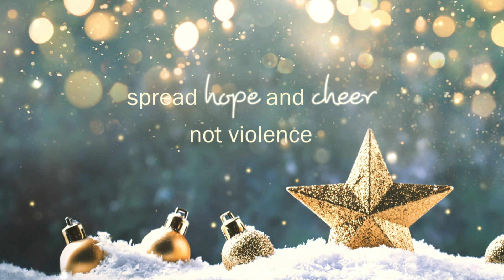Merry Christmas!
Happy Holidays from Justice4mom! Last year my holiday wish was for Disney and A&E to stop supporting a vicious wife-beater, my father Mike Rinder. And I was blessed! In 2019, Mike Rinder was fired and A&E canceled his show. That was a Christmas blessing. Fight Domestic abuse and put an end to support of abusive men! Merry Christmas! HappyHolidays NoAbuse LoveNotHate.